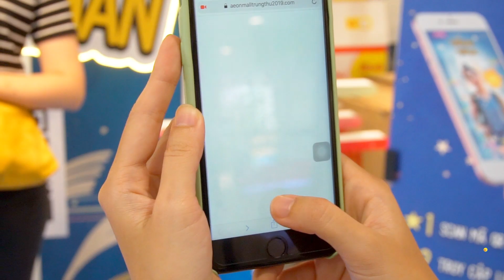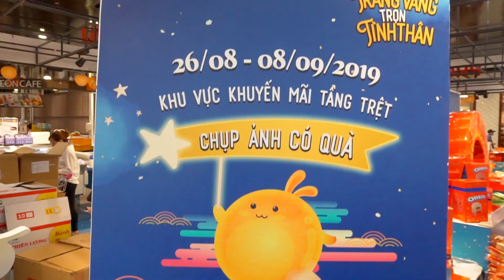Bắt trăng hết mình rinh ngay quà khủng tại AEON MALL | Địa điểm ăn uống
Bắt trăng hết mình rinh ngay quà khủng tại AEON MALL
Siêu thị Aeon Việt Nam.
Địa chỉ: 30 Bờ Bao Tân Thắng, phường Sơn Kỳ, quận Tân Phú, tp HCM.
Hoạt động từ: 8g00 - 22g00 hàng ngày.